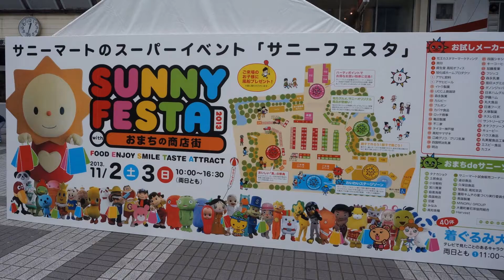2013年・ｶﾂｵ人間、とさけんぴ、ｶﾞﾘｶﾞﾘ君ら、総勢４０体超えの着ぐるみ登場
「ＳＵＮＮＹ　ＦＥＳＹＴＡ　２０１３」。
着ぐるみ大集合＆撮影会。
撮影月日　２０１３年１１月２日と３日。
撮影場所　高知県高知市帯屋町（中央公園）。